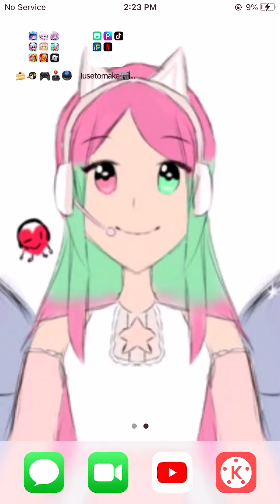My second house